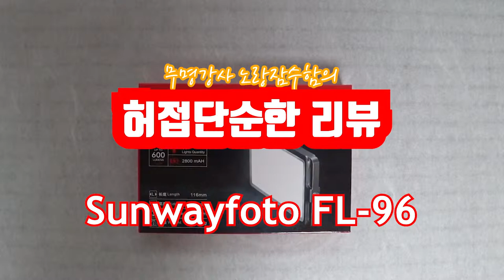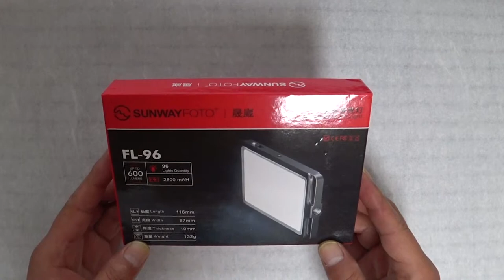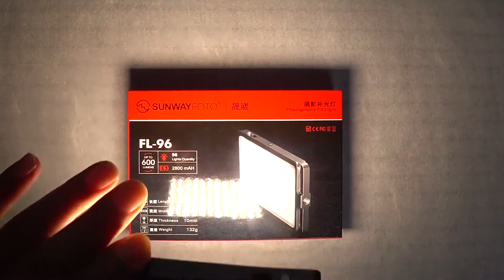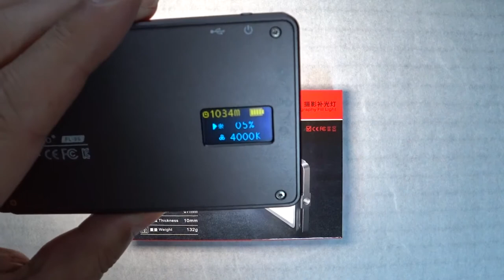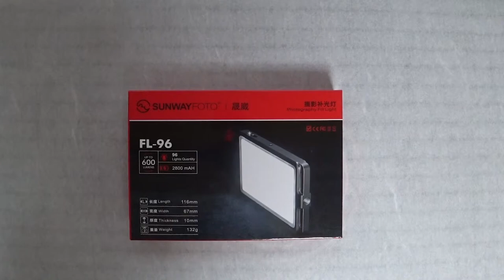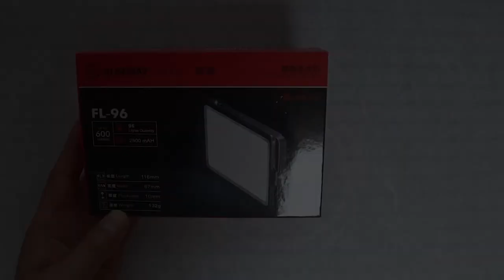썬웨이포토 fl-96 조명 리뷰 - 무명강사 노랑잠수함의 SUNWAYFOTO FL-96 간단 리뷰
방에서 촬영할 때 얼굴이 너무 어둡게 나오는 문제 때문에 고민을 하다가 SUNWAYFOTO FL-96이라는 조명을 구입했습니다.
핸드폰 보다도 작은 크기와 충전식이라는 특징을 갖고 있습니다.
조명이 생각보다 밝아서 놀랐고, 조명 밝기 조절과 색온도 조절 기능이 마음에 드네요.^^

SUNWAYFOTO FL-96